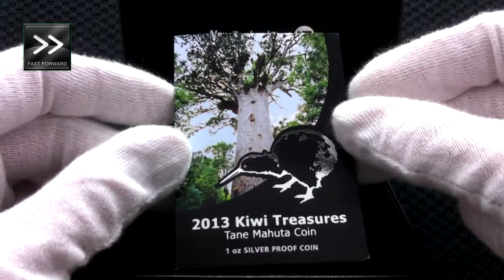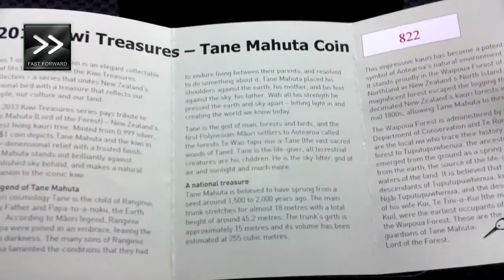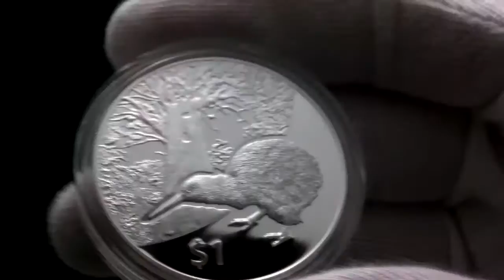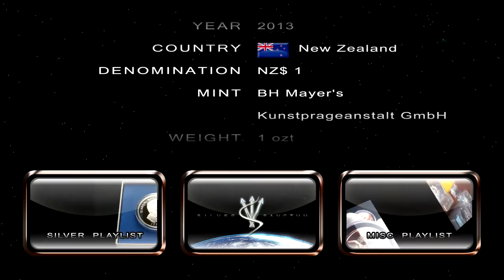[ HD ] New Zealand Silver Proof Kiwi Treasures (2013) - VS - Dime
Up close and personal: Inspecting 1 oz, 999 Fine Silver Proof Coin, 2013 New Zealand Kiwi Treasures Series #2: Tane Mahuta.

( * * To skip to the coin, fast-forward to 1:39 * * )

For posterity:

- Artist: The Piano Room.